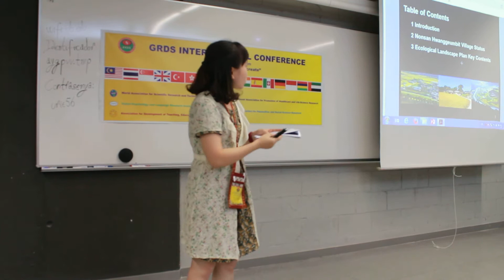GRDS International Conference, Barcelona, July 2017